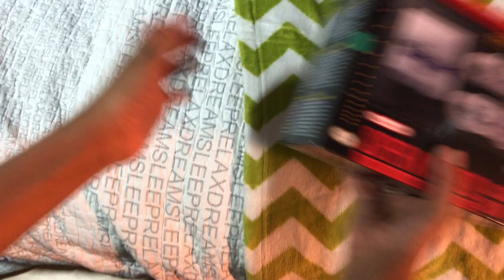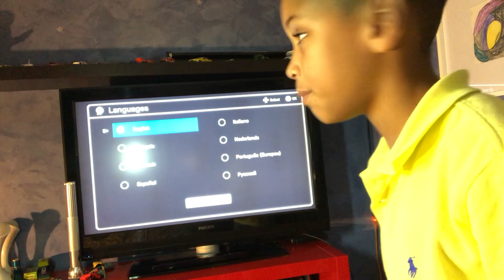Super Nintendo Entertainment System Unboxing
This is my first unboxing video of a Super Nintendo, hoped you liked it.